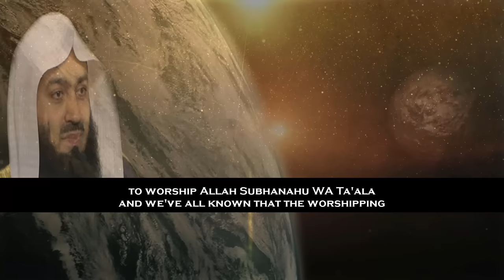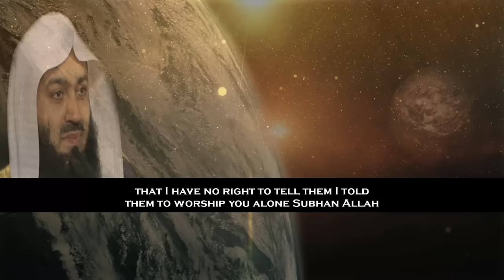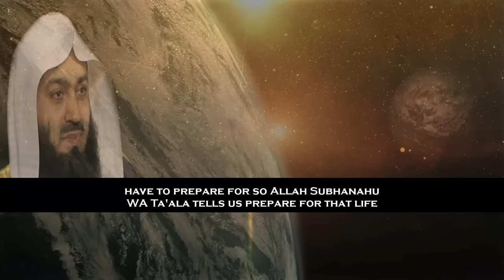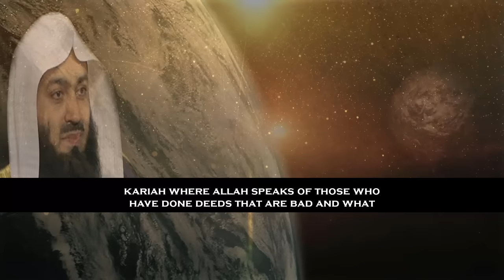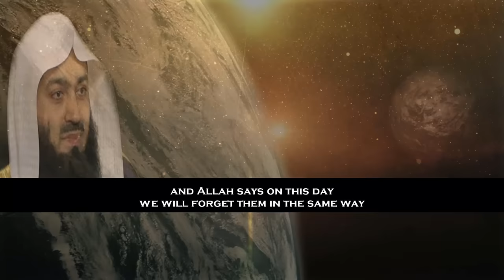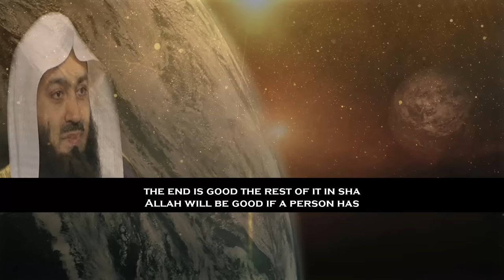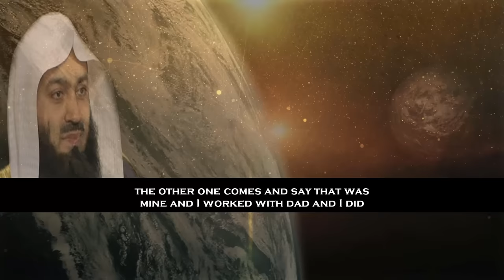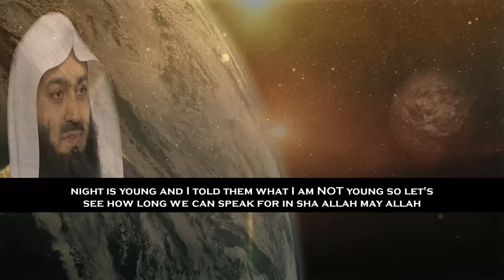Are Prepared For These Questions!!! Mufti Menk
📌In this lectue MuftiMenk explains how it is important to be prepared for the hereafter with English subtitle. He mentions, “Why did Allah make you and why did he make me it's important for us to know this because without knowing it we will never be able to prepare for the afterlife”?

Mufti Menk quotes in this lecture, “How do I prepare for the afterlife by making sure that the acts of worship I am engaging in are the ones that are correct upright and taught by the messenger sallallahu alaihi wasallam”.